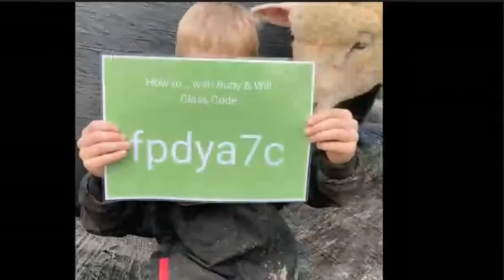Stover Preparatory School - Year 2 Adverts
Adverts made by Year 2 pupils of Stover Preparatory School